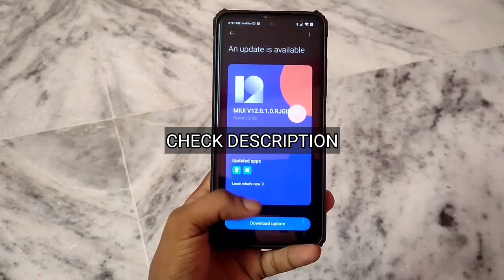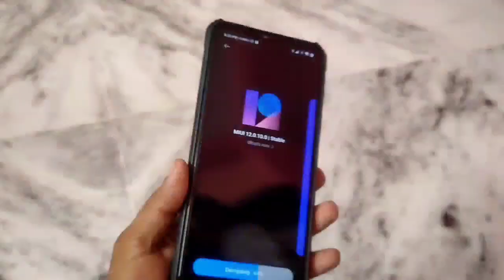Manually Update Poco X3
POCO X3 - India Stable V12.0.1.0.RJGINXM